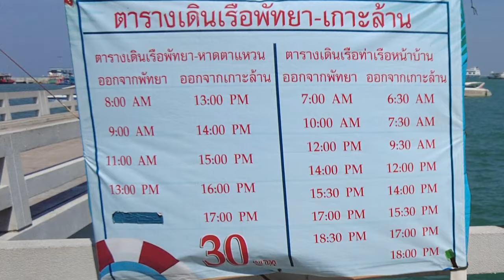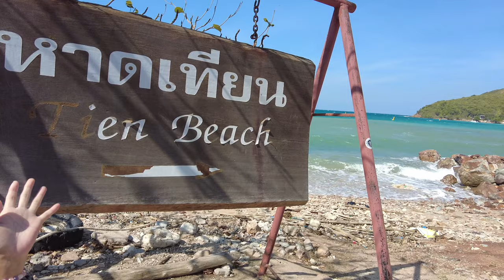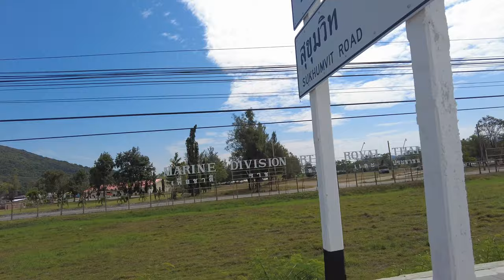Koh Larn Island Pattaya and Southeast Asia's only aircraft carrier HTMS Chakri Naruebet (ENG Sub)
Please Click CC Subtitle
Ko Larn (Thai: เกาะล้าน, pronounced [kɔ̀ʔ láːn]) is one of the eastern seaboard islands of Thailand. Ko Lan lies 7.5 km from the nearest shore, Pattaya. "Ko Lan" is the name of the island in the Royal Thai General System of Transcription. It is also known as "Koh Larn" and "Ko Laan".

About four kilometres long and two kilometres wide occupying 3,411 rai, Ko Lan is the largest of the "near islands" off south Pattaya, at the southeast end of the Bay of Bangkok, and on the east side of the Gulf of Siam. Administratively Ko Lan belongs to the Amphoe Bang Lamung, Chonburi Province.

It is an island of hills covered with low tropical forest. A Buddhist shrine is located at its highest point, 180 metres above sea level. The island has two small villages, Ban Ko Lan and Ban Krok Makhan, where there are lodgings and restaurants. Ferries connect Ko Lan to the mainland.

Most of Ko Lan's eight beaches are on its west side. Most visited is Tawaen Beach, where there is a small harbor. The beach is lined with small tourist shops and restaurants. Other beaches are Tonglang Beach, Tien Beach, Samae Beach, and Naon Beach.

Ko Lan has maany resort hotels and two wharves.

0:00 Opening
0:23 Bali Hai Pier
1:00 on the boat
1:31 Koh Larn
2:26 Nual Beach
3:55 Samae Beach
4:39 Tien Beach
5:44 Tawaen Beach
6:25 TaYai Beach
8:21 Going to HTMS Chakri Naruebet.
8:54 HTMS Chakri Naruebet.
10:31 Flat Tire

VLOG PATTAYA-KOH LARN เที่ยวคนเดียว 7 วัน นอนฟังเสียงคลื่นฟินๆ | JOSSY BERRY

🌴เกาะล้านแบบ One day trip ด้วยงบคนละ 576 บาท กับหาดสุดปัง!

"เรือหลวงจักรีนฤเบศร" สถานที่ท่องเที่ยวสัตหีบ